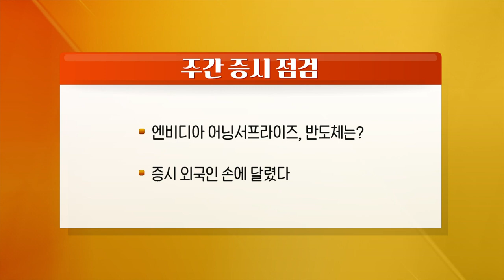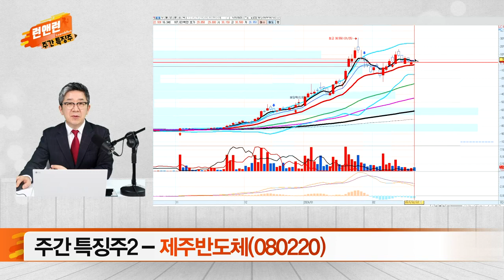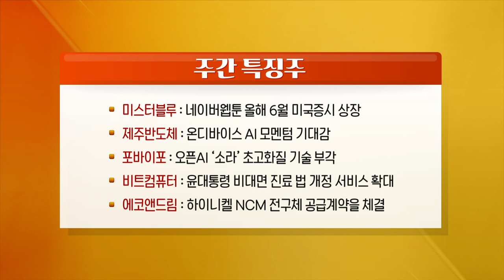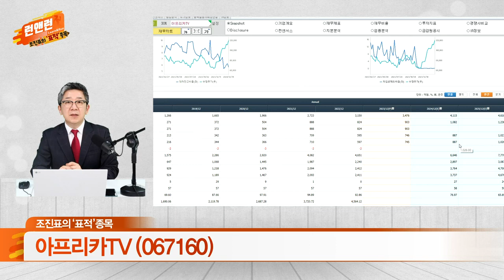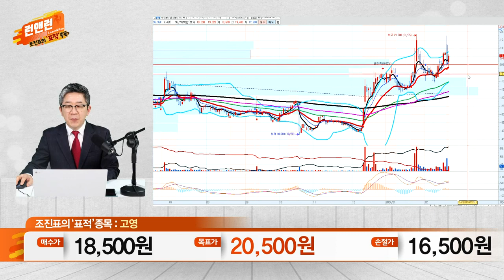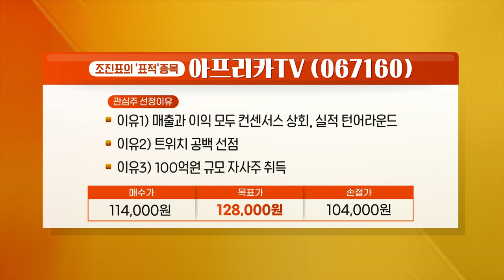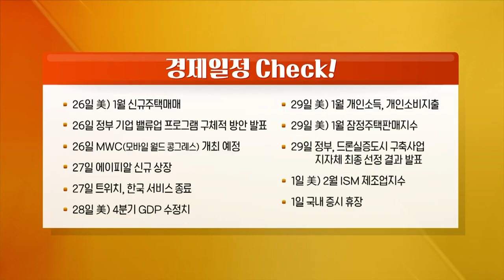미스터블루, 제주반도체, 포바이포, 비트컴퓨터, 에코앤드림, 아프리카TV, 고영_런 앤 런 시즌3 (20240224)